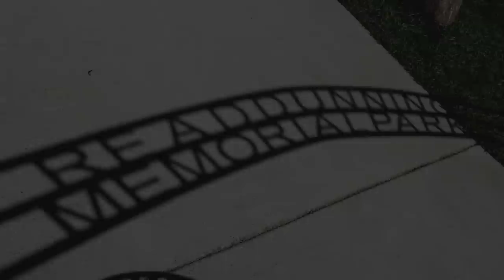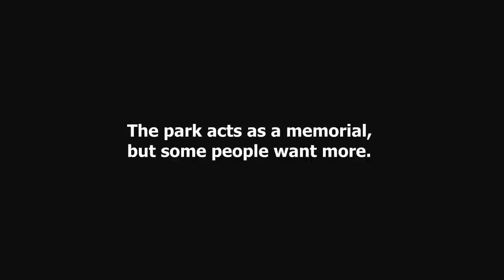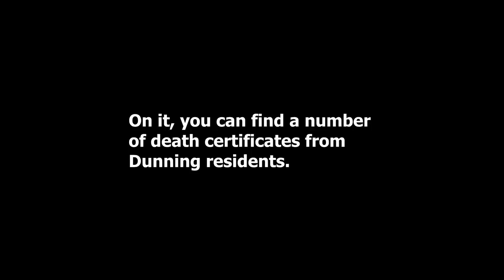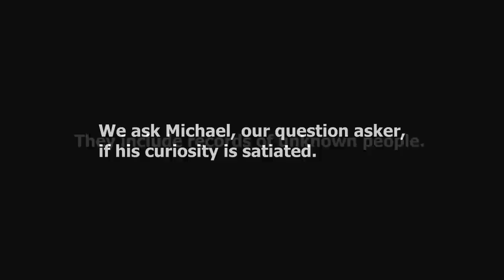Curious City: What's the story behind Dunning Insane Asylum?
Curious Citizen Michael Dotson asked Curious City: "What's the history behind Cook County's former Dunning Insane Asylum and the people buried near there?" Full story

We visit the Read Dunning Memorial Park with Michael and some local activists who want to raise more awareness about the park and the 38,000 victims of the Civil War, the Chicago Fire, orphans and Dunning Insane Asylum residents who are buried in the area.

For more info on Curious City, visit curiouscity.wbez.org